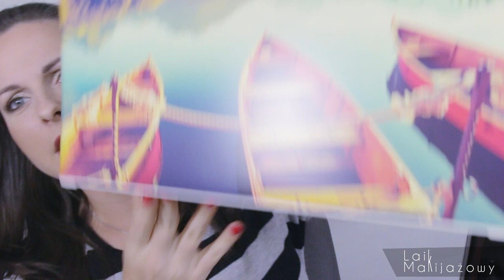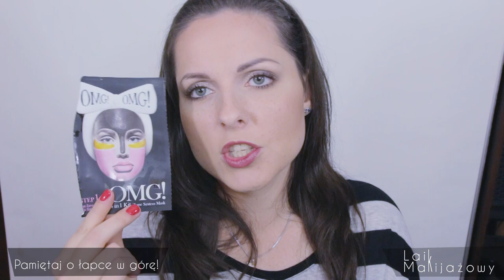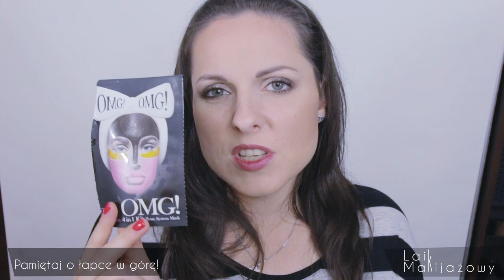Denko #10 cz. 1 Same produkty, które się u mnie sprawdziły